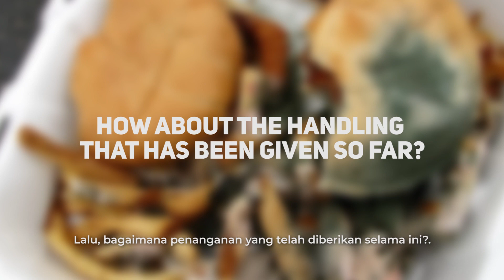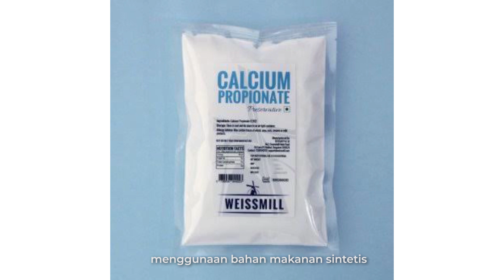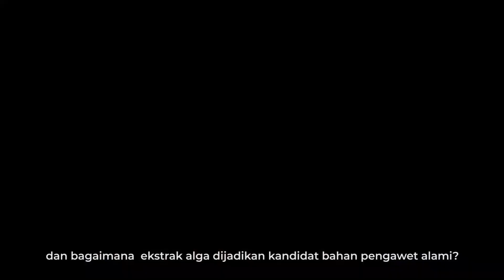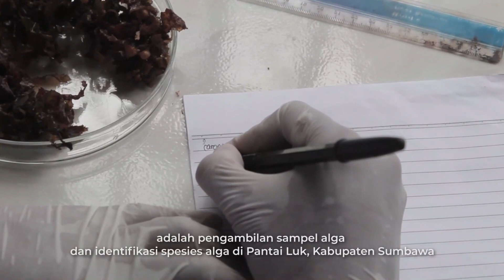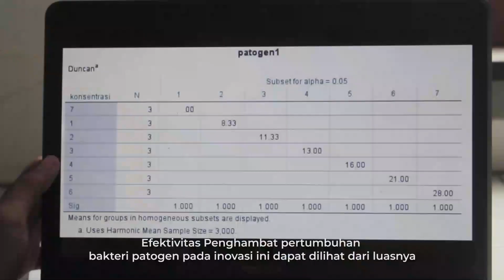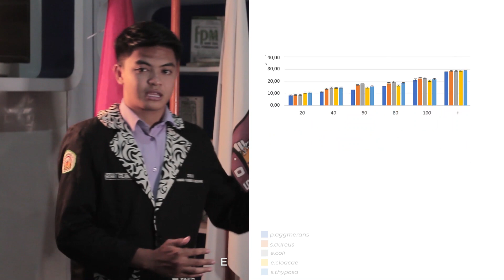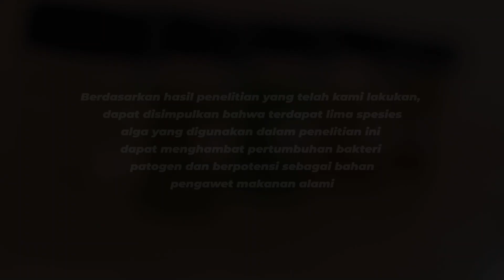KoPSI_MST620163_SMA Negeri 1_Sumbawa Besar_Nusa Tenggara Barat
"Optimasi Produksi Metabolit Sekunder
Alga Asal Sumbawa dan Potensinya sebagai Bahan Pengawet Makanan Alami (Studi Senyawa Antipatogen)"

The main problem we face today in the food sector is a decrease in food quality caused by contamination of pathogenic bacteria. Some of the pathogenic bacteria that contaminate the food are Escherichia coli, Staphylococus aureus, Salmonella typhosa, Enterobacter cloacae and Pantoea agglomerans. Apart from causing a Several in food quality, these pathogenic bacteria
can also cause other adverse effects such as decreased food productivity, causes of various
diseases and also decreased taste of food.

Permasalahan utama di bidang pangan yang kita hadapi saat ini adalah penurunan kualitas yang disebabkan oleh kontaminasi bakteri patogen. Beberapa jenis bakteri tersebut adalah Eschericia Coli, Staphylococcus Aureus, Salmonella thyposa, Enterobacter Cloacae dan Pantoea Aggolemerans. Selain menyebabkan penurunan kualitas
pangan, bakteri patogen juga menyebabkan dampak buruk lainnya seperti penurunan kuantitas
pangan, menimbulkan berbagai macam penyakit dan penurunan cita rasa pangan.

peneliti : Robby Erlangga & Muhammad
Abdi Mahesa

Penanggung jawab :
Aminu Irfanda Supanda, S.pd, M.pd

Pembimbing :
 1. Ainun Asmawati, S.pd, M. pd
2.Andi Baso Manguntungi, S.si, M.si

Laboran :
Legina Rezzy Vanggi, S. Biotek

Editor & kameramen:
Ii Buana Faksikullah